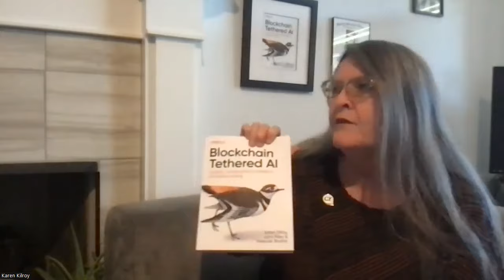Blockchain AI Roundtable 01/29/2024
Hyperledger Code of Conduct & Antitrust
Hyperledger MESIG Membership page
Introduce Yourself
Announcements
Inaugural meeting of the Hyperledger Blockchain AI Roundtable- Brett Russell, Karen Kilroy, Ethan Kuehl, Jay Deverett, Todd Holmes, Orson Weems, Andy Rosen